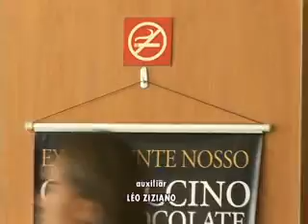Lei federal proíbe fumódromos